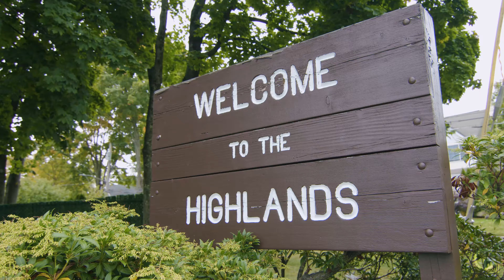191 Davis Avenue White Plains, NY 10605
Rising proudly from manicured level lawns in the heart of the Highlands, this thoughtfully renovated residence beckons with light-filled, open-concept interiors and fine architectural detail. Eye-catching Tuscan entry tile extends a warm welcome and leads to hardwood floors that shine throughout. The living room is spacious with brick fireplace, French doors to a stone patio, and easy flow to an intimate dining space. The kitchen is expansive and sparkling white with bespoke cabinetry, quartz counters, handmade tile, Wolf stove, center island, and a companion family/great room with dramatic cathedral ceiling, skylights, and oversized fan. A neat powder room completes the main floor, and upstairs three bedrooms share a pristine bath and laundry. The third floor is a private master oasis with walk-in closet and fabulous bath with spa tub and shower. The lower level offers multi-function areas, powder room, and garage. With a new roof and all of White Plains in reach, this will go quick!